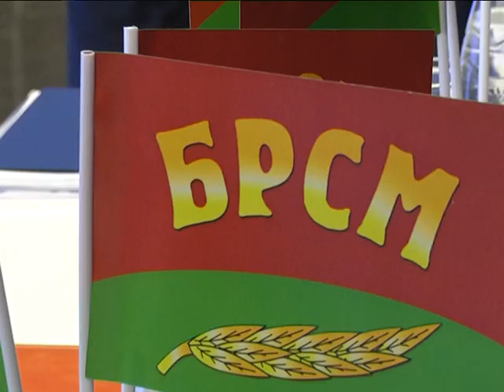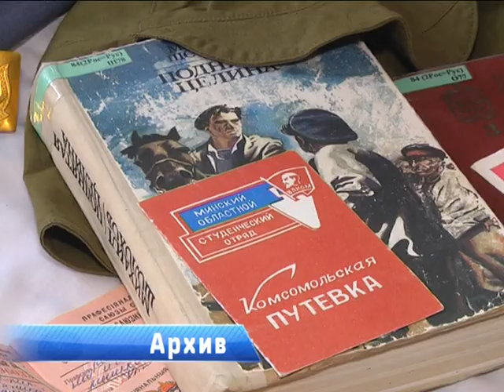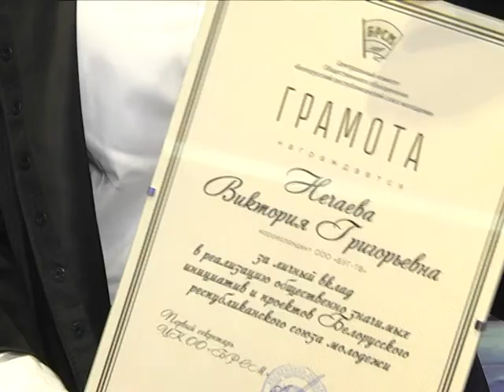2019-01-30 г. Брест. Пленум областного комитета БРСМ. Новости на Буг-ТВ.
Семнадцатый год Белорусский Республиканский Союз Молодёжи славится своими проектами и инициативами: трудовые семестры, волонтёрское движение, патриотические акции, информационные группы. Это основные направления деятельности большой молодёжной команды. Как правило, активистов сложно «поймать» в рабочем кабинете: в основном, они всегда в эпицентре и гуще всех событий, которые происходят в городе. Но иногда они всё же встречаются за круглым столом, чтобы серьёзно поговорить, проанализировать и обсудить то, что сделано и что предстоит. Сегодня в Бресте состоялся пленум областной организации БРСМ.